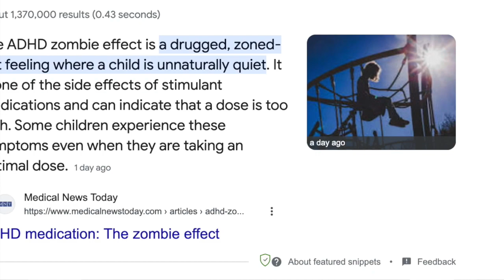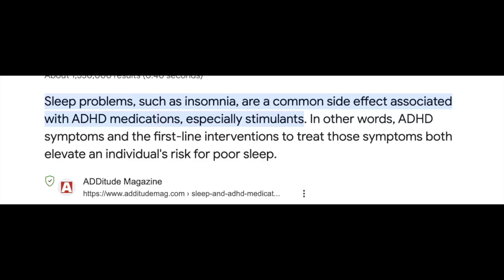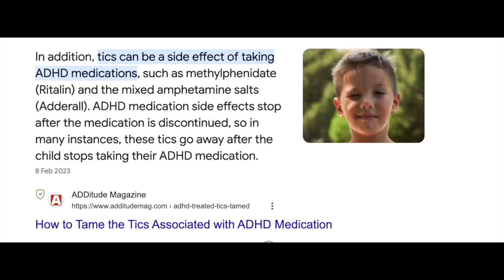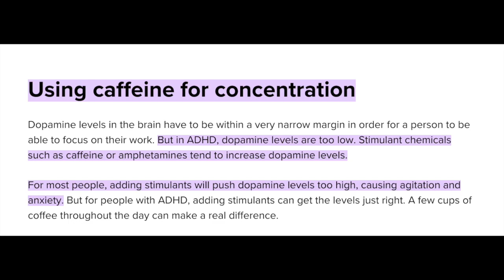ADHD Then Vs Now | MaxiAspie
In This Video I Talk About How ADHD Affected Me Then Vs Now, I talk about how it affected me as a child and how it affects me as an Adult.

"Physical Now Mental"

My Links!